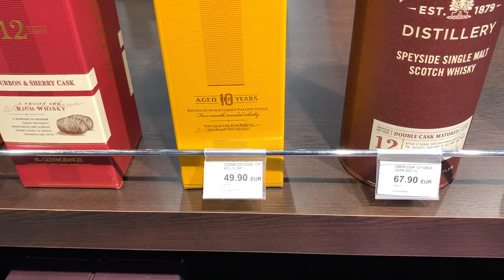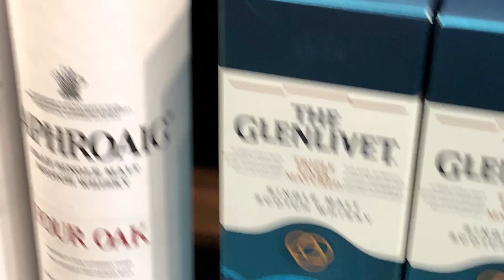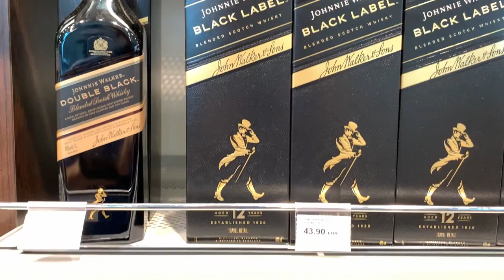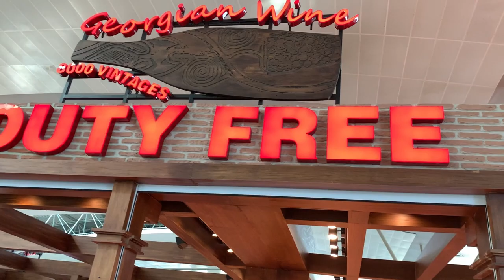Tbilisi Duty free | Whisky shopping in Georgia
This is what you can buy in the duty free shop at Tbilisi, Georgia airport.